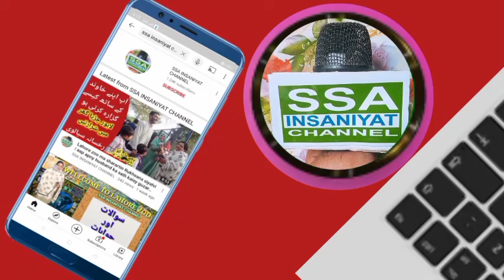wafaqi Wazir Monala Asad Mehmod ka assembly mein biyan | Hum New Election chahty hin | SSA INSANIYAT